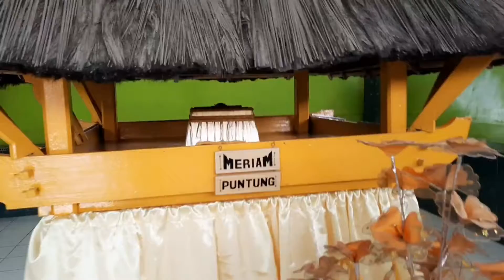Meriam Puntung Istana Maimoon //Peninggalan Kerajaan Deli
Meriam Puntung adalah salah satu benda peninggalan Kerajaan Delu
konon puntungannya tercampak di Barus